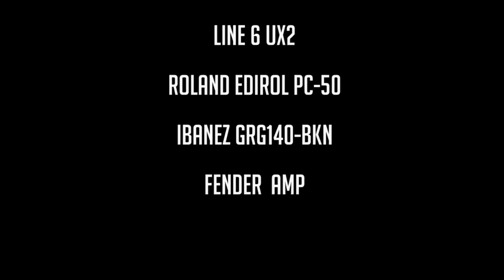Ludovico Einaudi - Primavera | Rhodes / Guitar ( Cover )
This a cover of ludovico einaudi's "Primavera" [ Divenire Album ]
performed by us , Hope you'll like it :)